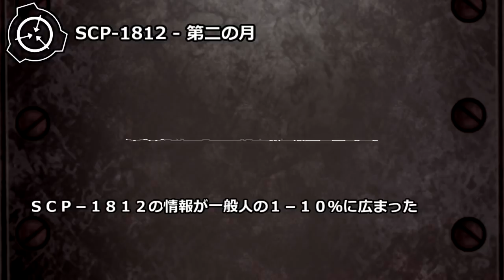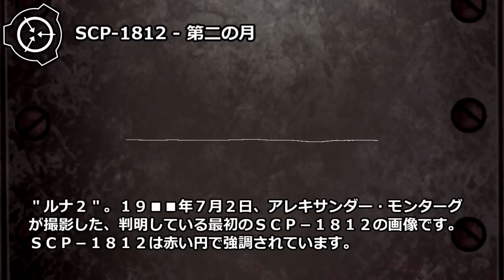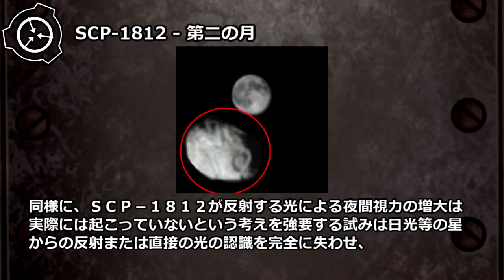【怪異262】SCP-1812 - 第二の月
SCP-1812は、写真に丸を付けたり、手でその位置を指し示す等、知性を持った存在がSCP-1812の存在を聞くまたは読む、または何かしらの方法で指し示されない限り、観測することができないミーム現象です。